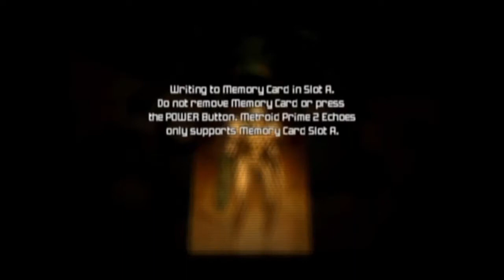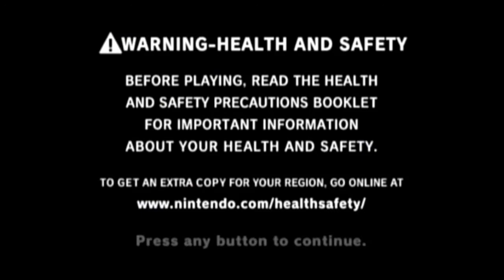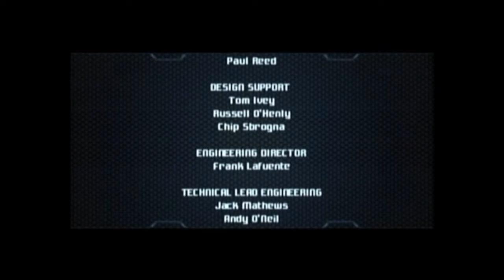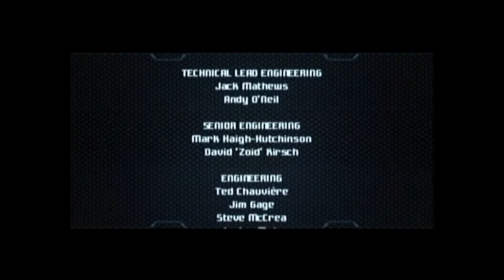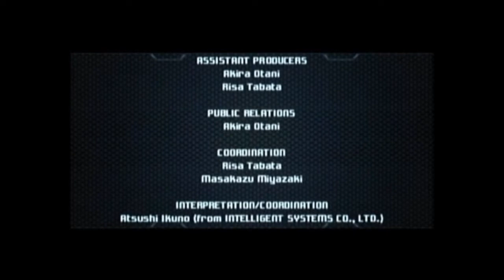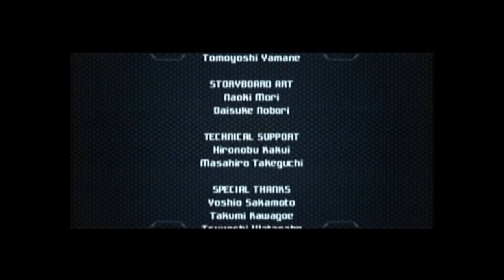The Battle for Aether! | Metroid Prime 2: Echoes [FINALE]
This part we finally storm the Sky Temple of Dark Aether. Here lies the last energy controller, however they won't hand it over easily. Hope you enjoy this conclusion to one of my favorite games :D

Want to hang out with me on discord? If so click this link to join my server :D I hang out there all the time, so feel free to pop on in!